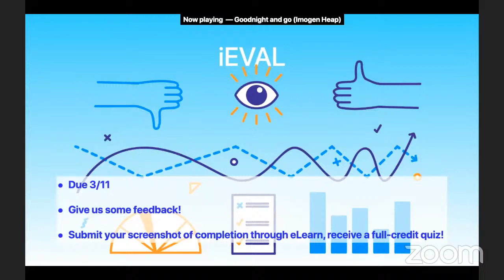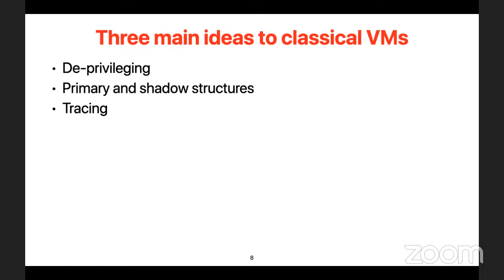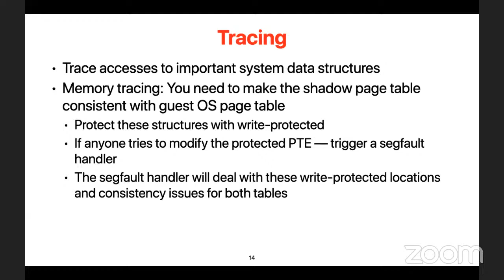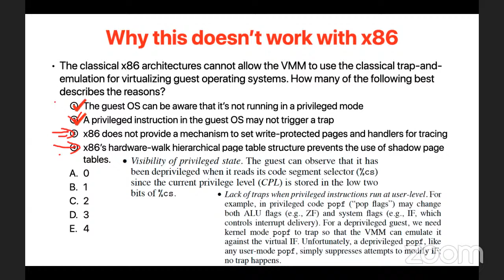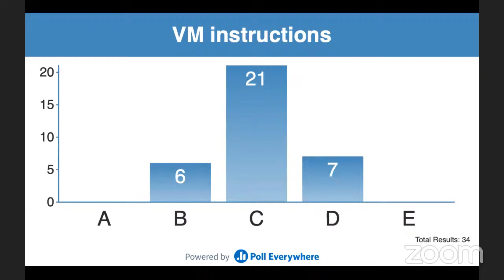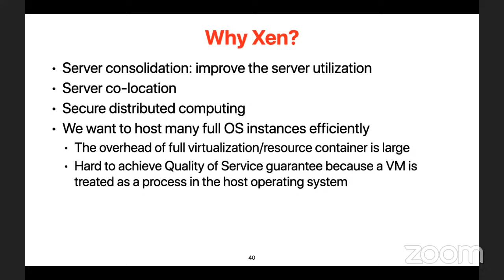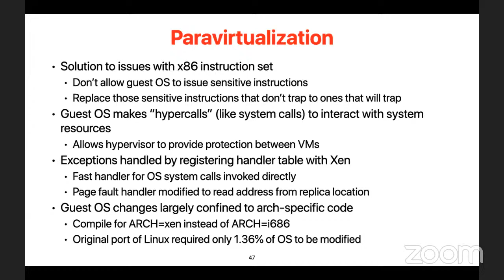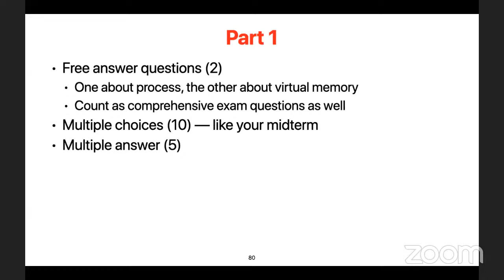CS202, Winter 2022: (19) Virtual Machines (cont.) & Hints of Computer System Design